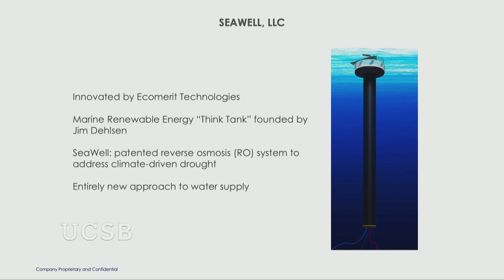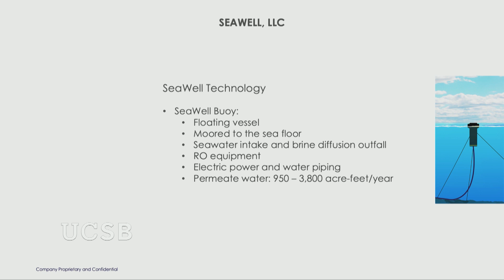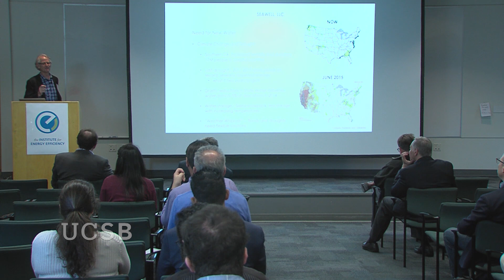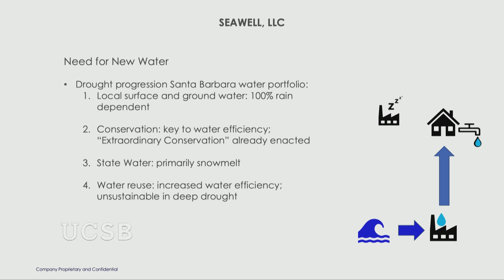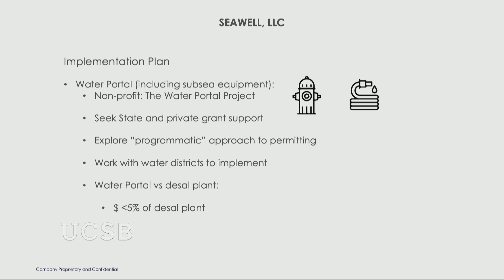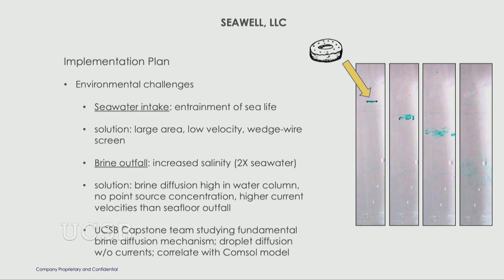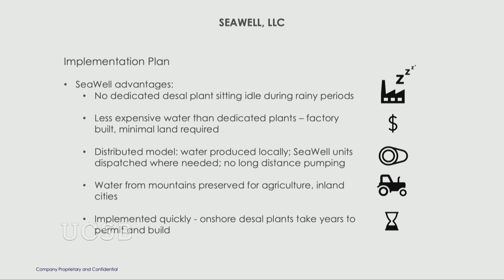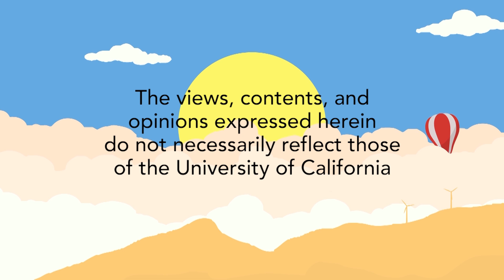Distributed Offshore Reverse Osmosis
California's recent drought has highlighted the need for a reliable source of water. Peter Stricker of SeaWell presents a reverse osmosis (RO) system to address climate-driven drought which is an entirely new approach to water supply. The SeaWell buoy is a self-contained floating vessel, moored to the sea floor, with seawater intake and brine diffusion outfall. It contains reverse osmosis equipment, electric power and water piping, and can permeate water at a rate of 950–3,800 acre-feet/year. The implementation plan is to deploy pilot SeaWell Buoys at a water cost already below the cost of State water,initially partnering with water districts to deploy five water portals. Landing sites could be chosen based in previously disturbed areas, such as decommissioned oil receiving facilities and sanitary district outfalls. These deployments will augment new water reuse projects, and share siting and infrastructure. Recorded on 05/16/2019. [11/2019] [Show ID: 35163]